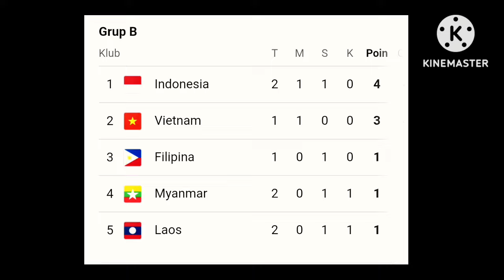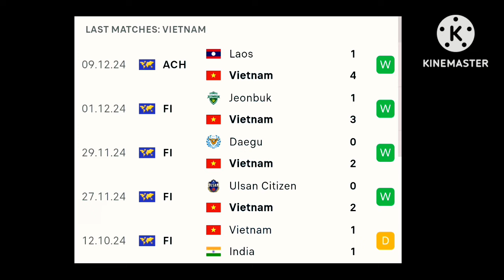🔴 Vietnam vs Indonesia, AFF 2024 ,netizen nguyen yakin Indonesia kalah telak, jadwal malam ini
timnas indonesia menghadapi vietnam dilaga ke tiga piala AFF 2024. Duel sengit timnas indonesia digelar di stadion viet Tri vietnam pada Minggu 15/12/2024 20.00 WIB